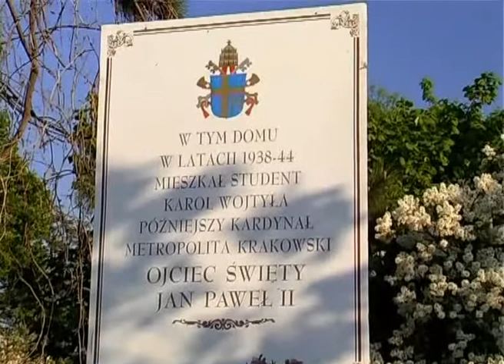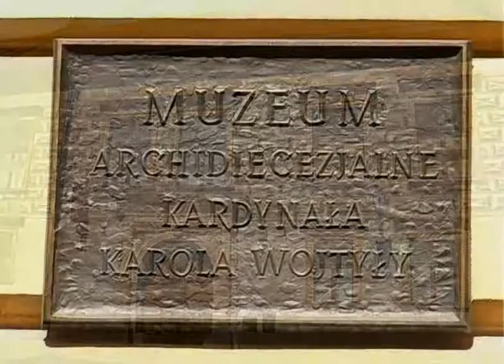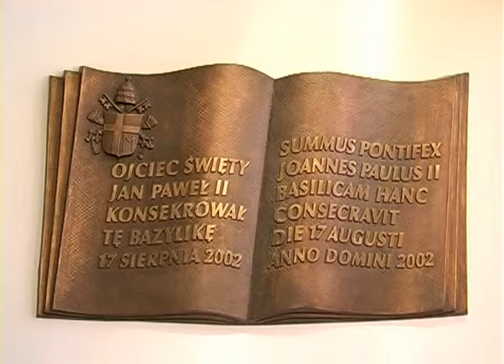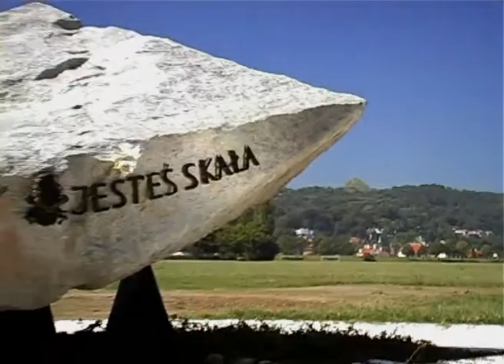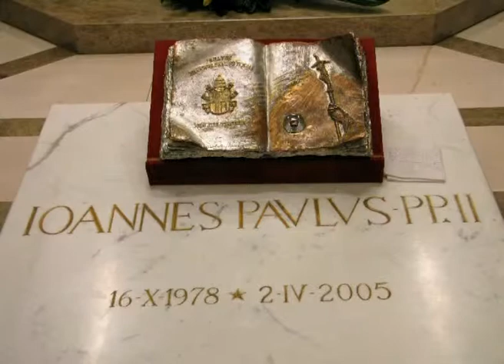ŚDM Kraków 2016 - Kraków Jana Pawła II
Światowe Dni Młodzieży 2016 w Krakowie to znakomita okazja do poznania Papieskiego Krakowa, odkrycia miejsc, w których ciągle odczuwa się obecność Świętego Jana Pawła II. Zapraszamy na krótki filmowy spacer po krakowskich miejscach, w których tworzyła się najpiękniejsza historia naszych czasów...

W montażu wykorzystano fragmenty filmu "Kraków Jana Pawła II".

- scenariusz, zdjęcia i reżyseria: Kazimierz J. Bihun
- czas trwania: 55 minut
- lektor polski: Tomasz Wysocki
- w filmie wykorzystano fragmenty utworu 'Fanfary Papieskie' Wojciecha Kilara
- napisy w 7 językach (angielskim, włoskim, hiszpańskim, niemieckim, francuskim, portugalskim i polskim)
- DVD dostępne w wersji PAL (Europa, Australia) lub NTSC (USA, Kanada, Ameryka Płd., Meksyk, Japonia, Korea)